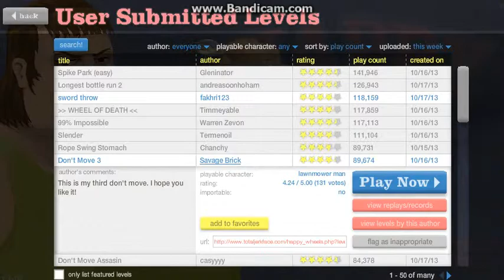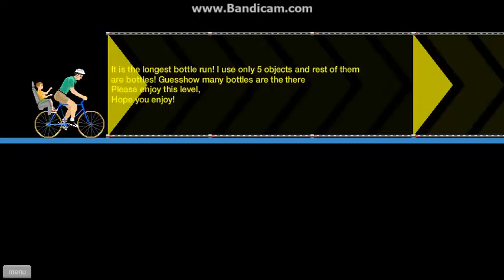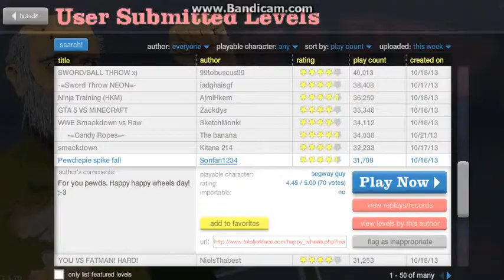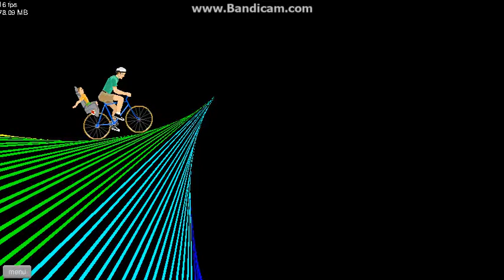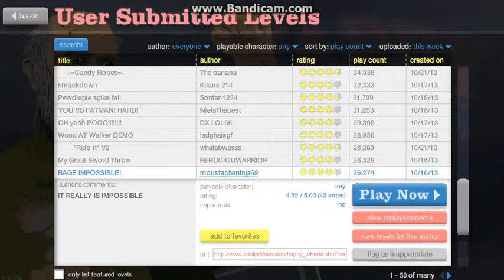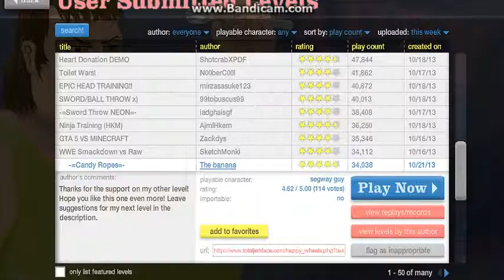happy wheels epi 25 TWERK BALL SPECIAL